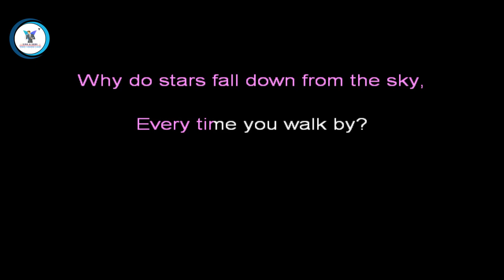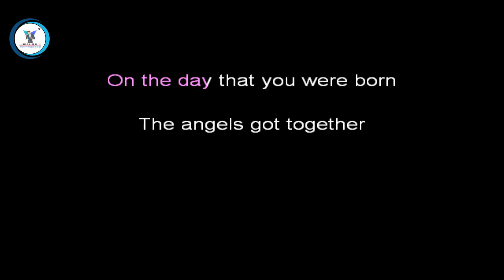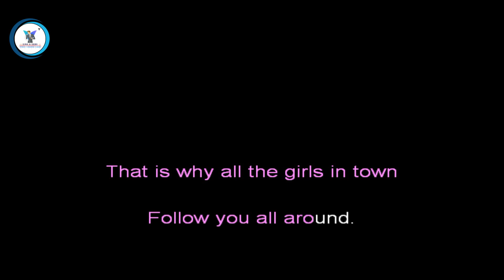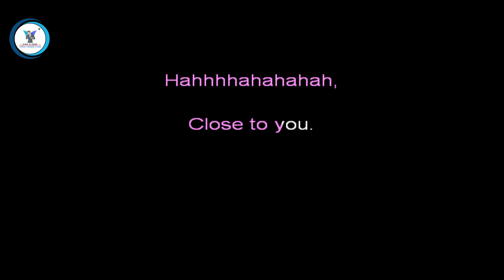Carpenters - Close To You (Karaoke Version)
Close To You | Karaoke Version by Carpenters

Welcome to our karaoke channel! 🎤

Sing along to "Close To You" by Carpenters with this high-quality karaoke version. Whether you're practicing for a performance or just having fun, this karaoke track is perfect for all Olivia Newton fans!

0:00 Intro
0:10 Carpenters - Close To You (Karaoke Version)
4:00 Up Next

Everytime you are near?
Just like me, they long to be

On the day that you were born
The angels got together
So they sprinkled moondust in your hair of gold
And starlight in your eyes of blue.

That is why all the girls (boys) in town

Close to you.
Just like me (Just like me)
They long to be

Wahhhhhhhhhhh, close to you.
Hahhhhhhhhhhh, close to you.
Lahhhhhhhhhhh, close to you.